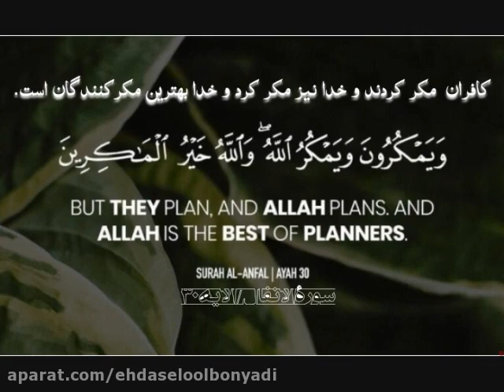دعای زیبای عدیله با صدای حاج مهدی صدقی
حضرت محمّد رسول الله (ص): اِتِّبَاعُ اَلْهَوَى فَيَصُدُّ عَنِ اَلْحَقِّ.
پیروی خواهش نفس، آدمی را از راه حق بازمی‌دارد. "الخصال، ج 1، ص 51"